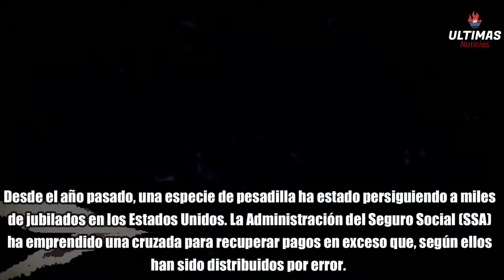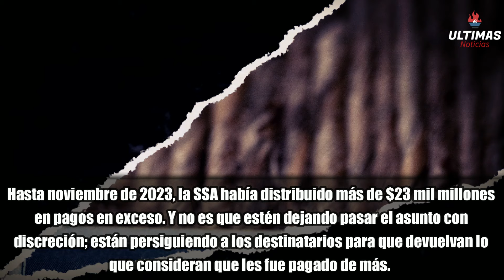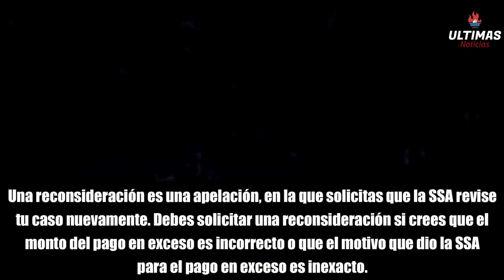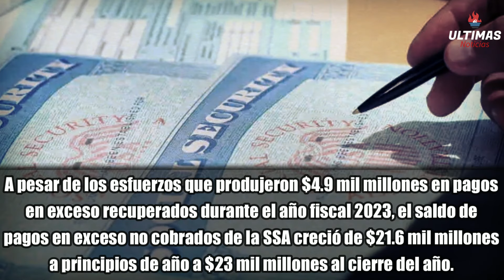¿TE LLEGÓ UNA CARTA DEL SEGURO SOCIAL? ¡No te asustes! Aquí te decimos qué hacer.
Recibir una carta del Seguro Social puede generar incertidumbre, incluso miedo. En este video te explicamos los diferentes tipos de cartas que puedes recibir y qué debes hacer en cada caso:

Tipos de cartas del Seguro Social:

* Notificación de beneficios: Te informa sobre la aprobación de tu beneficio, la cantidad que recibirás y la fecha de inicio del pago.
* Solicitud de información: Te pide que proporciones información adicional para verificar tu elegibilidad o actualizar tu expediente.
* Aprobación de un cambio: Te informa sobre la aprobación de un cambio en tu beneficio, como un aumento o una reducción.
* Reconsideración o apelación: Te informa sobre la decisión del Seguro Social sobre tu solicitud de reconsideración o apelación.
* Aviso de cobranza: Te informa sobre una deuda que tienes con el Seguro Social y cómo puedes pagarla.

¿Qué hacer si recibes una carta del Seguro Social?

* Lee la carta cuidadosamente. Presta atención a la fecha de emisión, el motivo de la carta y las instrucciones que se te dan.
* Reúne la información necesaria. Si la carta te solicita información, asegúrate de tenerla a mano antes de responder.
* Responde a la carta a tiempo. Sigue las instrucciones de la carta y responde dentro del plazo establecido.
* Si no entiendes la carta o necesitas ayuda, contacta al Seguro Social. Puedes llamar por teléfono, visitar una oficina local o enviar un correo electrónico.

En este video también te brindaremos:

* Consejos para evitar confusiones y problemas con el Seguro Social.
* Recursos útiles para obtener más información y ayuda.
* Historias de personas que han recibido cartas del Seguro Social.

¡No te pierdas este video informativo y asegúrate de saber qué hacer si recibes una carta del Seguro Social!

Recuerda:

* Deja tus comentarios y preguntas en la sección de abajo.

Te Invitamos a ver otros de nuestros videos:

* ¿NACIO EN 1962 O ANTES? 5 Datos Importantes sobre la JUBILACION del SEGURO SOCIAL en este 2024